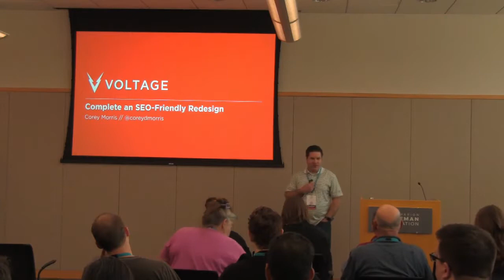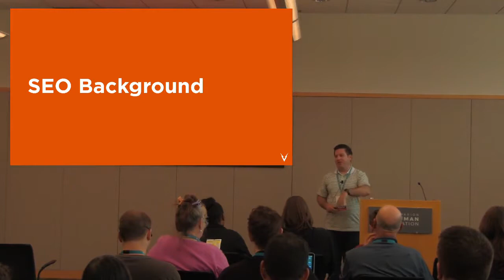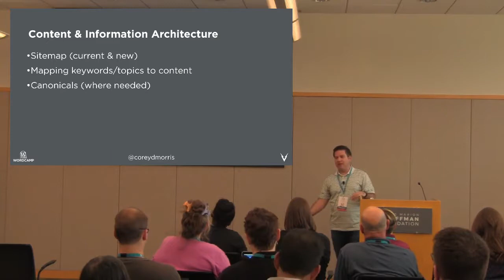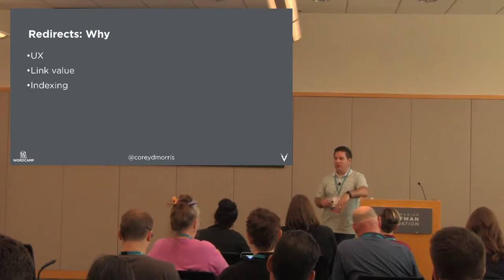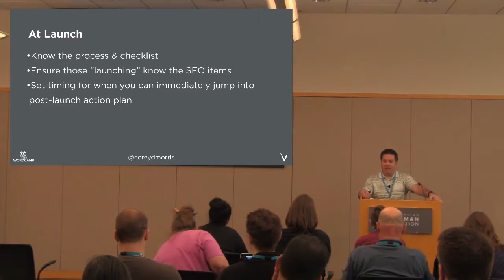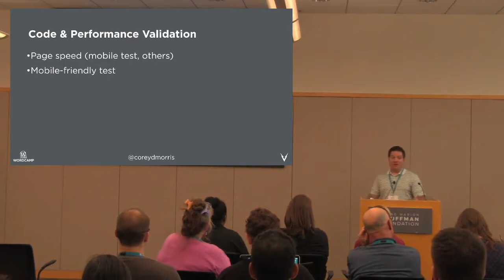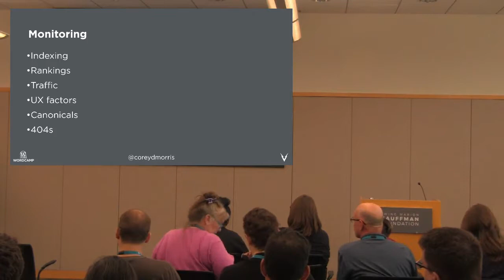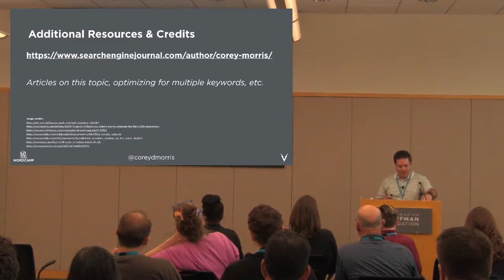Corey Morris - Complete an SEO-Friendly Redesign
New website launch and redesign projects are often built on goals of improving user experience and driving business goals of increased exposure, sales, or leads. The process often focuses on the new design and functionality of the site. Unfortunately, SEO often is a second thought or takes the back seat. At a minimum we need to know and understand the ways to avoid disaster and take advantage of the redesign or launch process to maximize optimization. This session will focus on the pitfalls to avoid as well as the best practices and strategic ways to use the redesign to fully realize the goals and reasons why you’re crafting a new website in the first place. This session will hit on a range of topics from introductory minimums for relaunch to some specific advanced tactics and aspects of optimization to consider and add to your process and project.